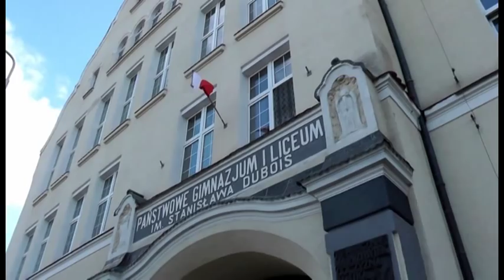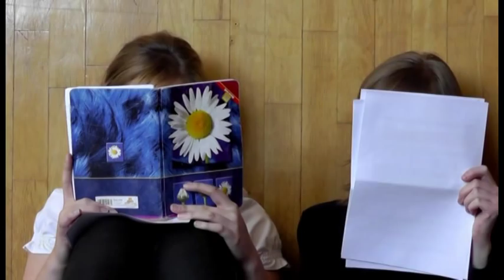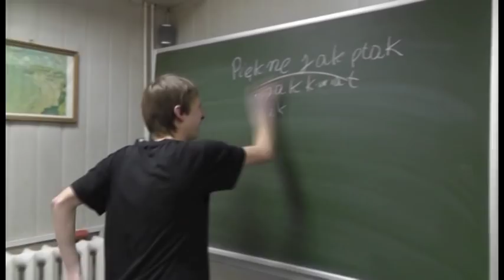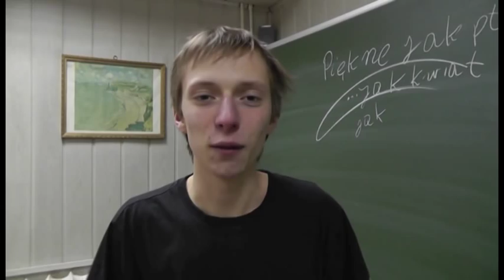Dzień Kobiet (Dubois 2012)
Przy realizacji pomogli:
Igor Karolak, Błażej Papiernik, Michał Czaplejewski, Adam Radź oraz Kasia Kwiatkowska (nieświadomie)

Lista wykorzystanych utworów:

1. Joe Dassin - Salut
2. Jan Kiepura - Brunetki, blondynki
3. The Bumelants -  Bo to się zwykle tak zaczyna
4. Himills Bach - Meldunek
5. Koli - Tingel tangel
6. Eugeniusz Bodo - Umówiłem się z nią na dziewiątą (z filmu "Piętro wyżej")
7. Hanka Ordonówna - Miłość ci wszystko wybaczy
8. Koli - Tango Oranżeria